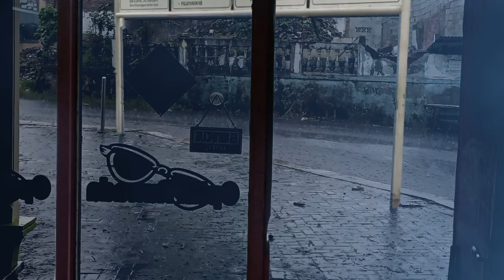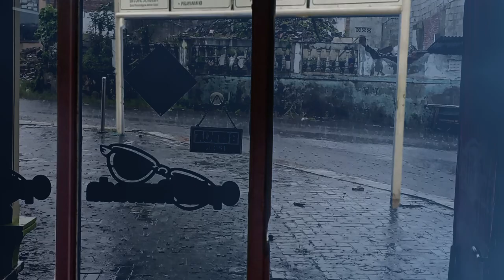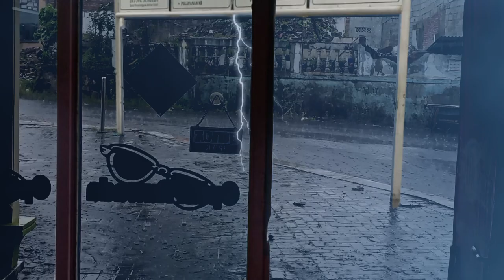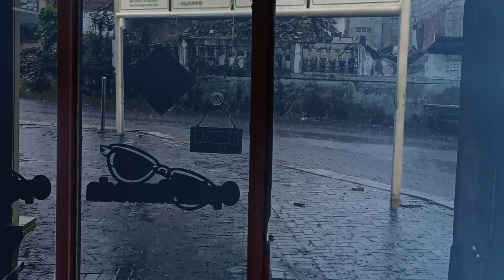Rain & Thunderstorm Sounds, Nature & Rain Sounds to Relax, Meditate, Study & Fall Asleep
Rain Walk, Rain sound, Rain lullaby view of small town#SoundsofRain

 The beauty of the sound of rain and relaxation combine to create an experience that soothes the senses.
 Please join us as we journey through nature, colored by the gentle sound of rain creeping over each drop of water.
 This is a place where you can feel calm and peaceful at every moment.
 🌧️ Gentle Rain: The  sound of gentle rain creates a calming background and transports you to a world of true tranquility.
 🍃 Natural Scenery: Experience the beauty of nature combined with the sound of rain that brings peace and comfort.
 🎧 Complete Relaxation: Perfect for meditating, sleeping, or  enjoying a relaxing moment  after a long day.
 Benefits of listening: 🌙 Sleep better: Let the sound of rain guide you into a peaceful  sleep.
 ☕ Improve your concentration: rain sounds can also improve your concentration and creativity while working or studying.
 🧘 Deep Meditation: Use this video as a meditation background to achieve deeper inner peace.
 Enjoy a relaxing moment with the enchanting sound of rain.